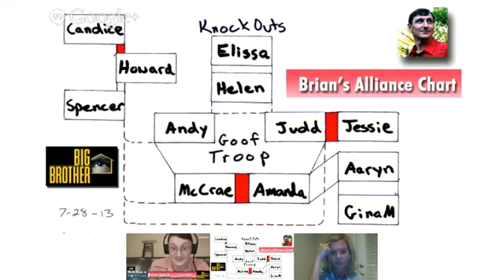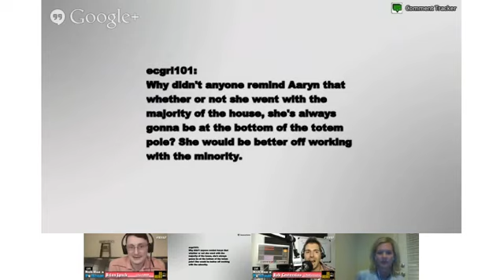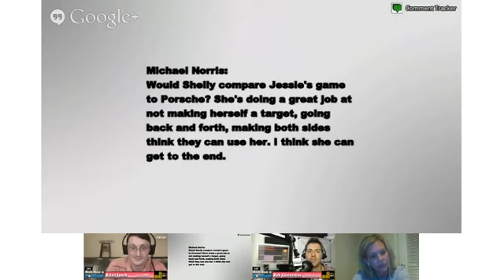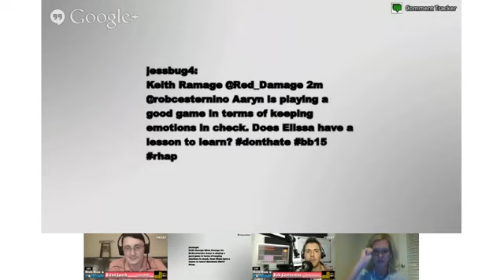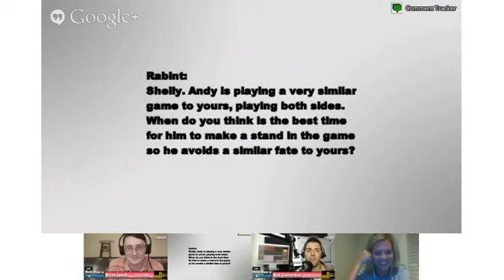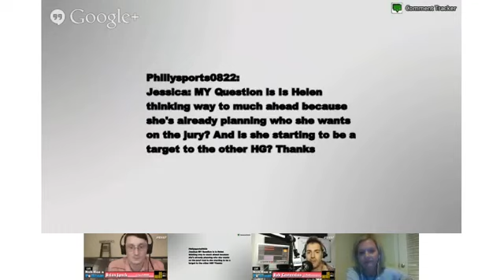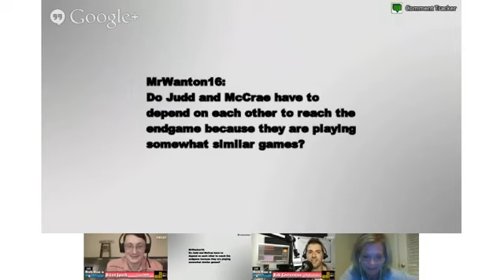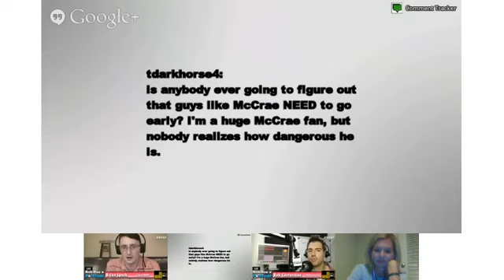Shelly Moore Interview After Big Brother 15 on Sun, 7/28 | Recap of BB15 Episode 14